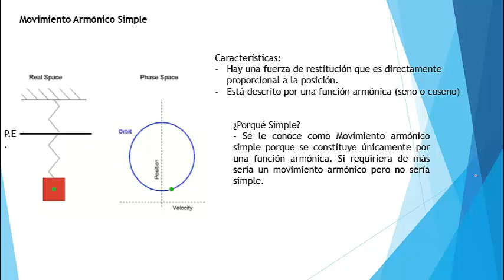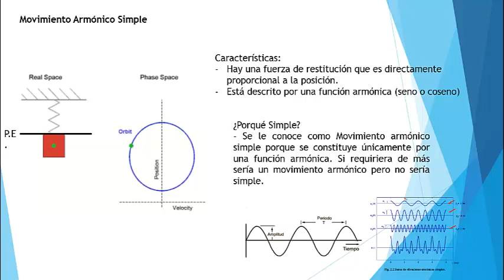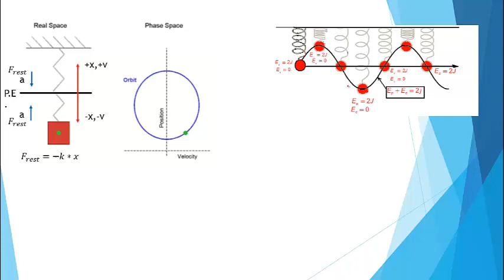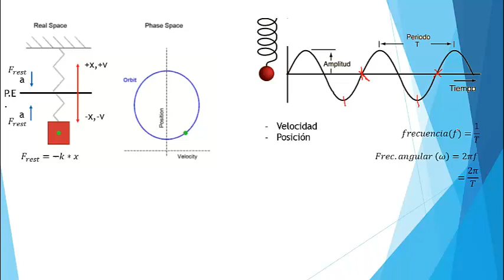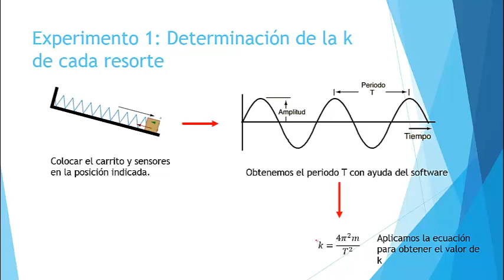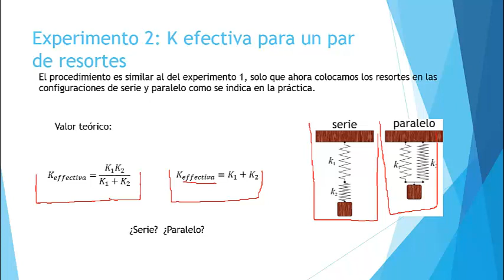Física 2: Práctica 2 (Oscilación Armónica Simple)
Estudio del movimiento armónico simple.

Suban por favor la calidad del video, por lo menos a 480p

1.- Concepto de Movimiento Armónico   0:15
2.- Características principales   1:39
3.- Indicaciones de la práctica   5:08